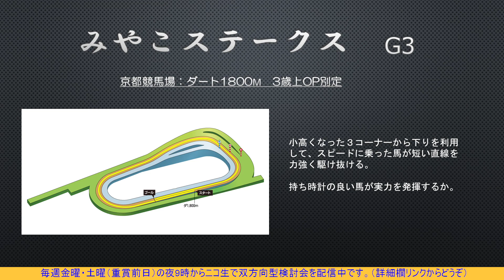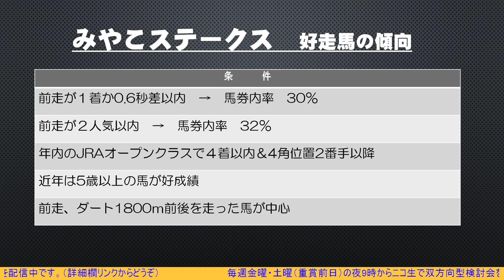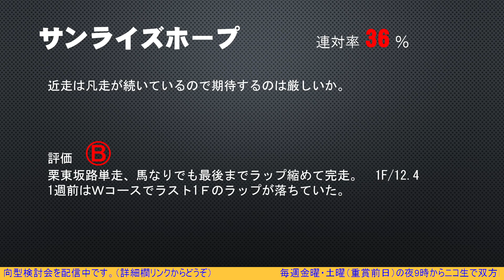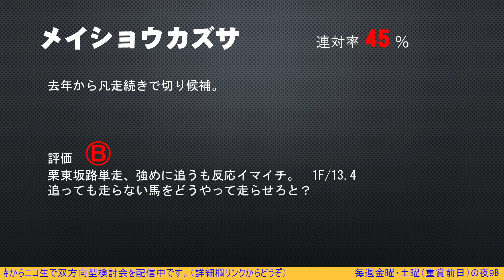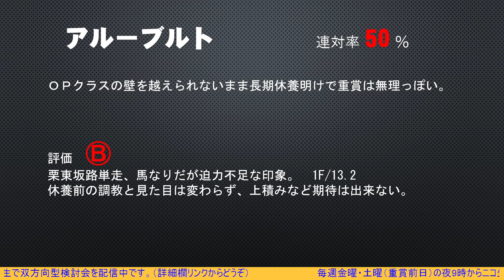【追い切り】みやこステークス【全頭調教評価】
2023年11月5日に行われる「みやこステークス」の追いきりを
うまかつ流で評価して参ります。

なお、買い目につきましては前日の夜にニコ生で無料配信
しながら購入しております。

また毎週金曜・土曜の夜にニコ生で前日予想を配信中です。
宜しければ下記のリンクから遊びに来てくださいませ。